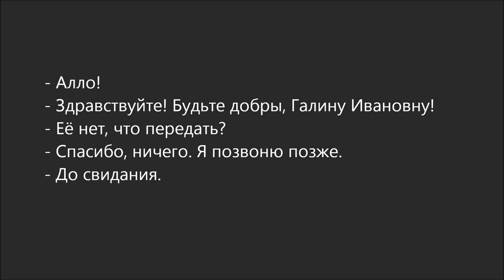Russian Dialogue 44 (будьте добры)